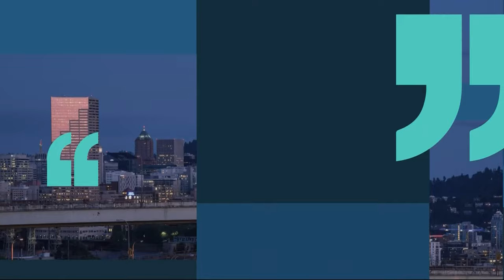What an AR-15 does to a human body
The AR-15 rifle has been used in 11 mass shootings over the past decade. An OHSU doctor described how it causes more damage to the body than a handgun.